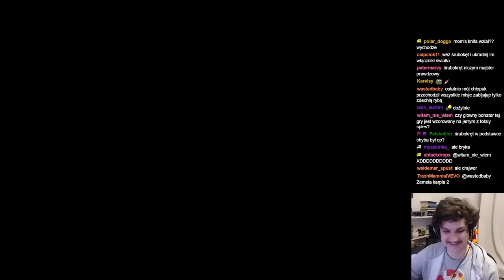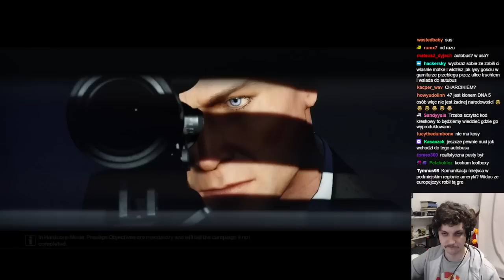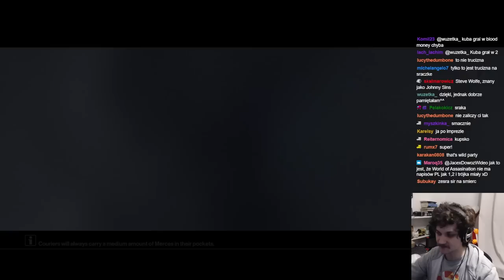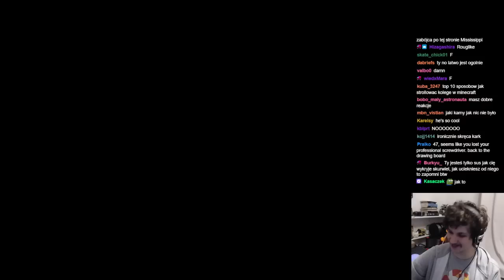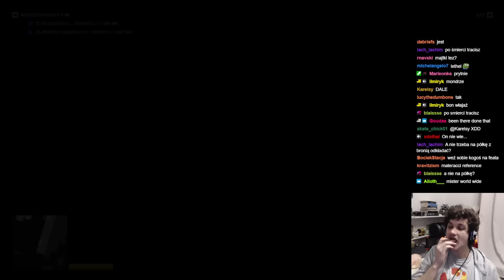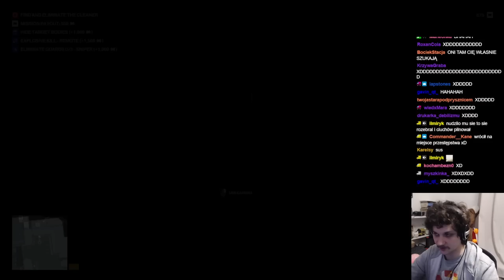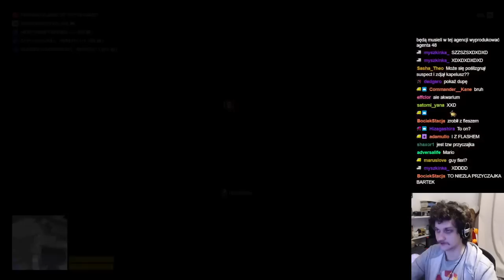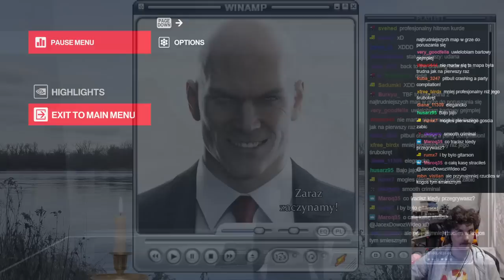Najlepszy roguelike 2023 to... Hitman? - Hitman Freelancer z Barto #1